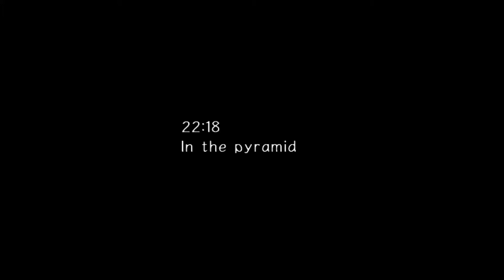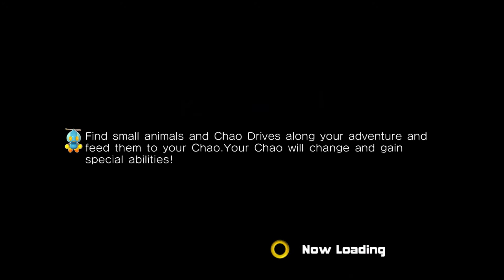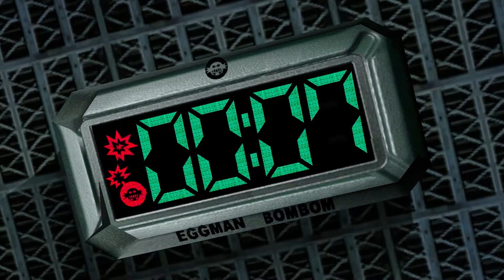Sonic Adventure 2 Battle (Dark Story) Part 2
After Rouge found some pieces of the Master Emerald, she was able to put a transmitter on Eggman's machine when he tried to steel the Master Emerald. She mange to sneak into his base in a pyramid. Eggman made his own way to the ARK and met up with Shadow. Shadow told Eggman that he can destroy the entire planet by use the ARK's weapon called, the Eclipse Cannon. But it's been deactivated after the ARK shut down 50 years ago. The only way to reactivated the machine, they need ALL 7 Chaos Emeralds With that, Eggman will have the ultimate power of destruction. And rule the world. When come Rouge appear in the ARK, she wants to make a deal with Eggman & Shadow, she would help them get the others Chaos Emeralds. Eggman decides to except Rouge's deal and the team worked together to get the 3 Chaos Emeralds. Rouge is on to something. What do you think she is? We will find out what she is soon.